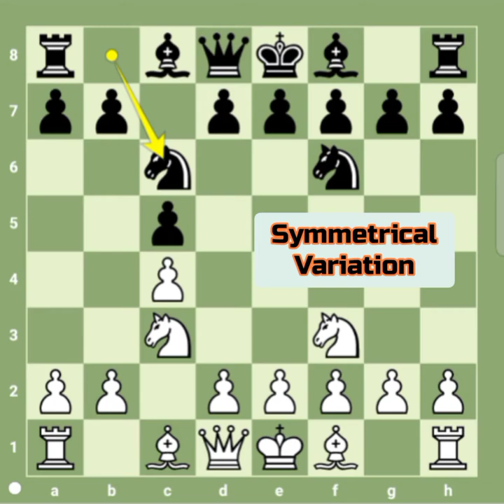THE MOST BRUTAL ATTACK OF ALL TIME 🔥🔥 Raymond Keene vs Anthony Miles